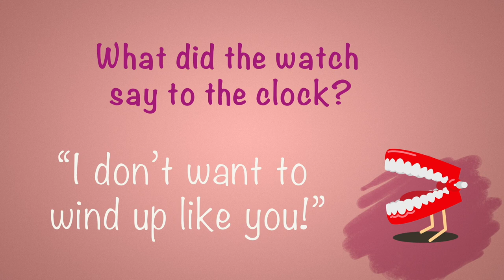Clock Jokes ⏰🕰️⌚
Do you know what time it is? Time for another jokes video! Check out these clock-themed jokes from Rob Elliott’s Laugh-Out-Loud Awesome Jokes for Kids!